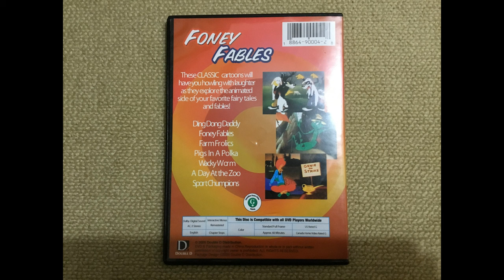Foney Fables 2005 DVD opening/closing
I wanted to upload this video on April 4th, 2022, but I didn't have a lot of time because I was busy that day so I had to upload it the day after instead.
The 2004 DVD being inside a 2005 packaging may seem like a factory error, but it's actually not. In fact, it was like this when I first opened the DVD from the plastic wrap.
I originally received this DVD as my 2021 Christmas present (although it arrived beforehand).
This DVD is advertised in the 2004 version of the Jerky Turkey DVD (if you watched John Zanettos' video
If you have this DVD and you're seeing this, I am NOT trying to impersonate you. If you think I AM, then do NOT hesitate to let me know via the comments.
order:
opening:
1. Blue 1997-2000 Disney FBI Warning (2004-20??)
2. Double D Distribution Logo (2004-20??)
3. DVD Menu
4. Start Of Warner Bros. Merrie Melodies: Ding Dog Daddy (A.A.P. Print) (December 5th, 1942) (Why is THIS the first cartoon?)
closing:
1. End Of Warner Bros. Merrie Melodies: Sport Chumpions (A.A.P. Print) (August 16th, 1941)
2. DVD Menu (again)